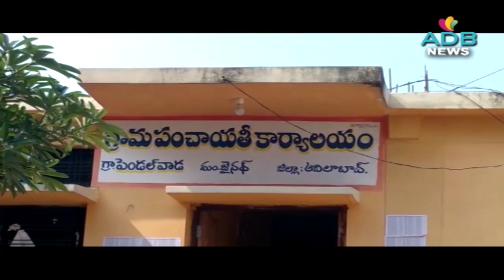18-01-2022//ADB Channel//ADB News//ADILABAD//ADB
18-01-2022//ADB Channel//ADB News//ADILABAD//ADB